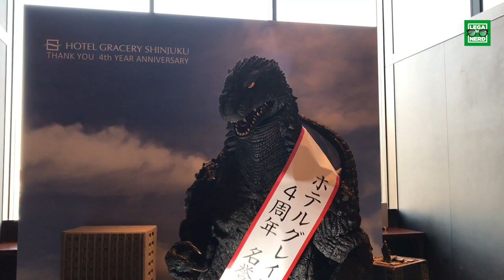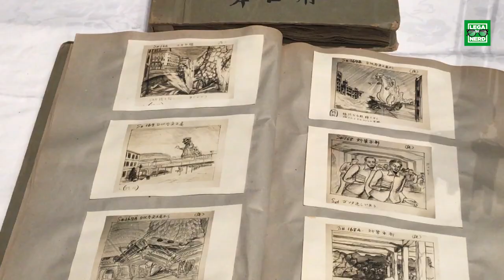Godzilla ci apre le porte dei leggendari Toho Studios di Tokyo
Siamo stati ai leggendari Toho Studios di Tokyo per l’anteprima mondiale di Godzilla II – King of The Monsters: Godzilla in persona, insieme al regista Michael Dougherty e Ken Watanabe, ci ha fatto entrare nel MonsterVerse creato da Legendary Pictures e Warner Bros., adattamento hollywoodiano del franchise giapponese originale.